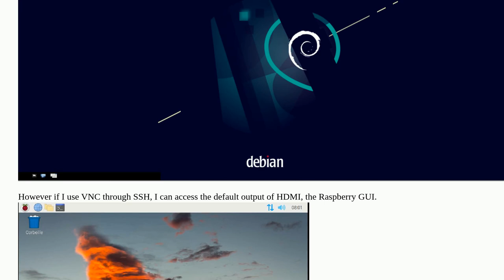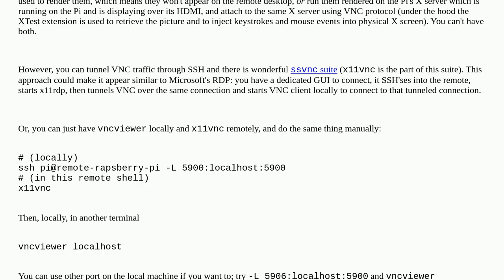Raspberrypi: Access VNC Desktop through SSH directly (Raspberry OS)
Access VNC Desktop through SSH directly (Raspberry OS)

A special thanks goes out to the awesome community

  desktop ssh vnc